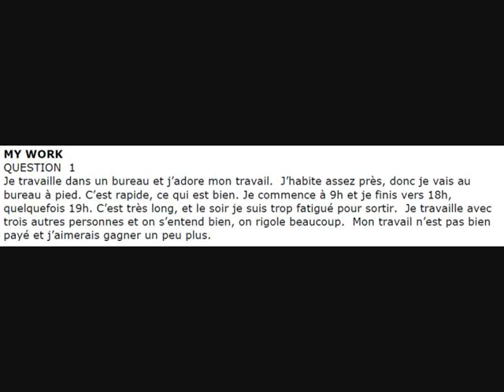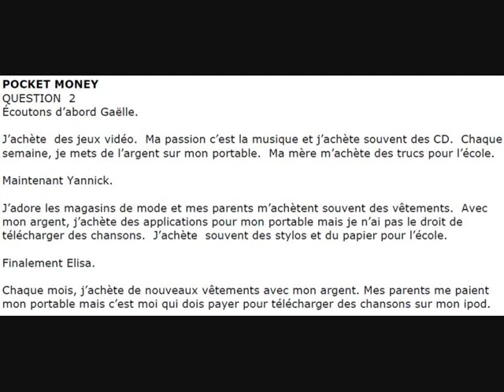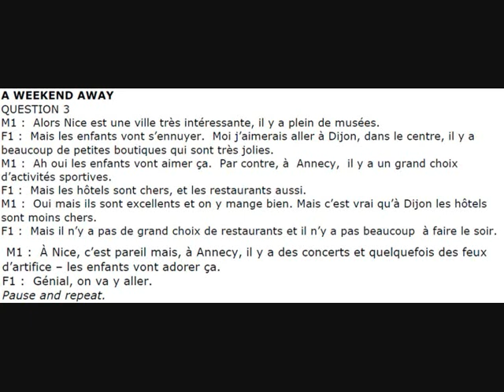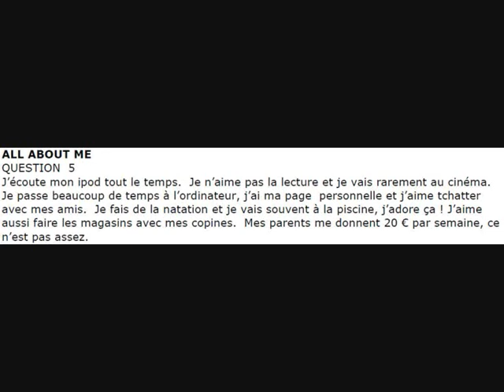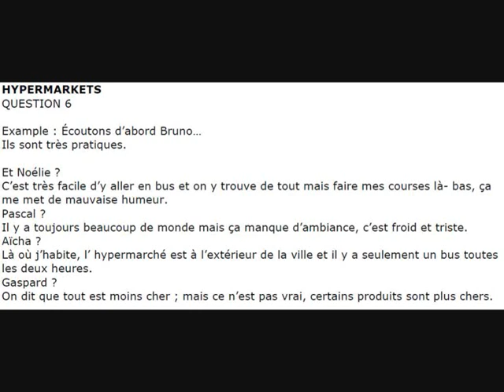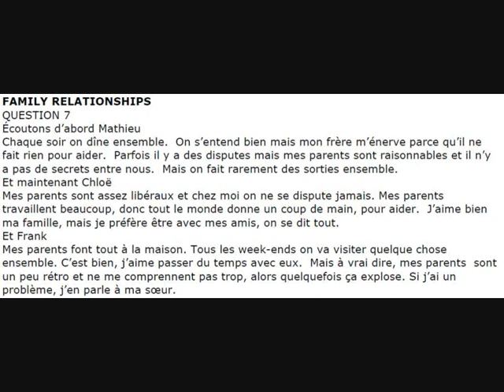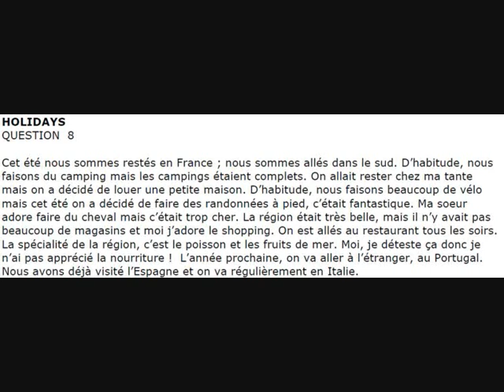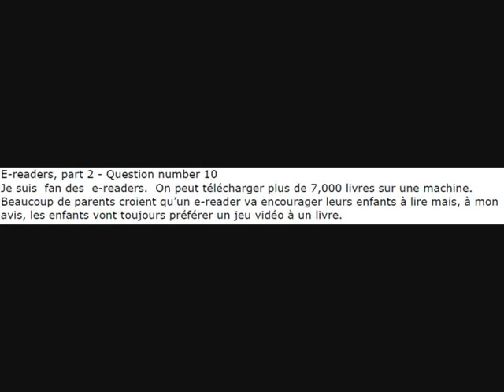French_1H_0001